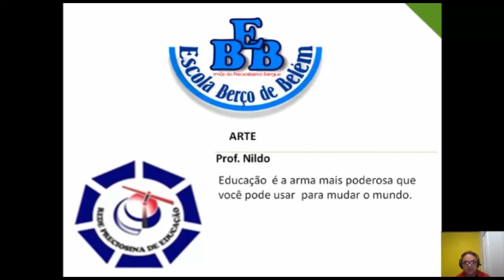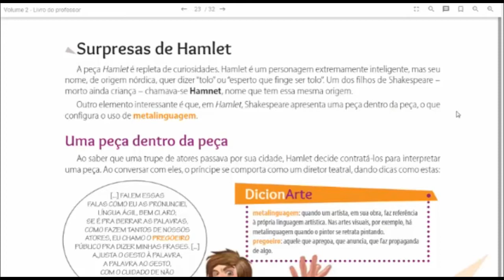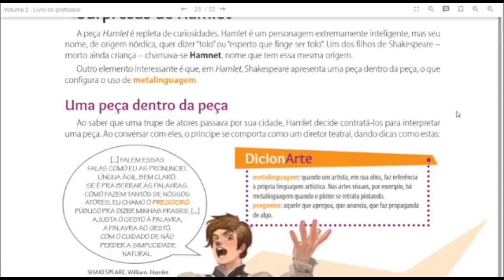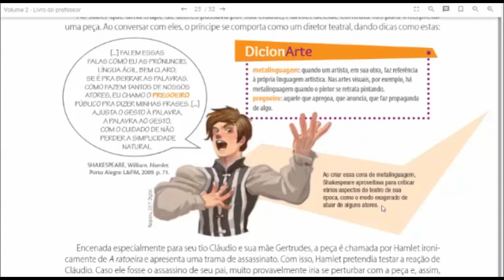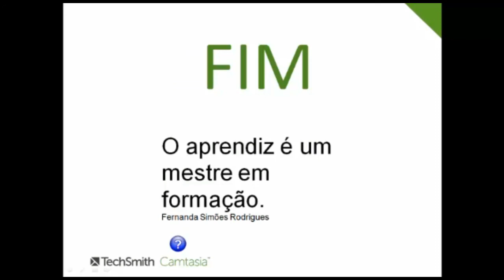Escola Berço de Belém | 7º Ano | 16/07 | Artes - Professor Nildo